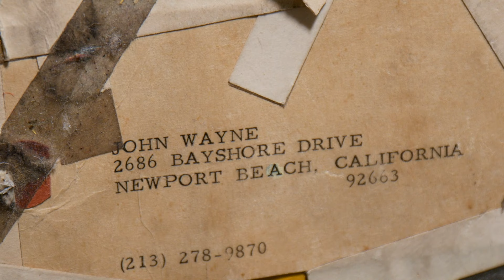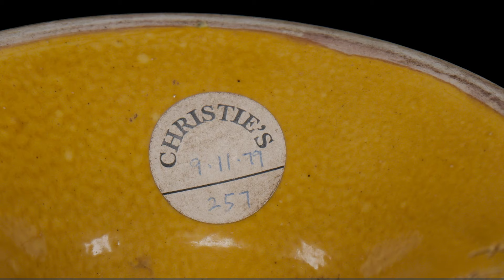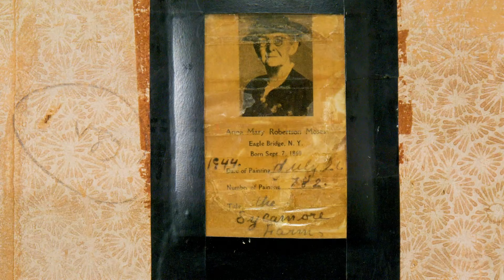Summer Landmark Collection 2021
Featured Items
Autographs and Memorabilia
Cultural icons and legends in their professions with personalities to match, Babe Ruth, Ty Cobb, Houdini, Elvis and John Wayne need no introduction.

The historic baseball signed by all-stars of the American and National leagues, most prominently Babe Ruth and Lou Gehrig, was handed down through generations of a Cincinnati family. The signatures may have been gathered at the 1938 All-Star Game at Crosley Field.

Signed in 1932 by Ty Cobb, this personal check is a reminder of the success Cobb found in professional baseball. The intense competitor, batting champion and stolen base leader achieved wealth on the field and off, through investments and stock trading.

Harry Houdini writes ahead to the manager of a Cincinnati theatre to ensure that the police officers necessary to secure the straight jacket before his inevitable escape have been arranged. The signed letter has been authenticated and is unique documentation of Houdini’s professionalism.

Imagine sitting next to Elvis on your next flight to New York... this lucky passenger must have. The transcendent film star and King of Rock and Roll was kind enough to sign their ticket.

Tuck away your treasures in John Wayne’s personal travel trunk. Originally sold at auction by John Wayne Enterprises the vintage piece includes a label with the all-american football star turned Hollywood celebrity’s personal address and stickers of his many travels and adventures.

Chinese Guangxu Yellow-Glazed Porcelain Archaistic Dou Covered Temple Vessel
Temple vessels in various forms and materials have been used in China as early as the Bronze Age. The bowls carried sacrificial food and drink to be placed at the alter during ceremonial rites and festivities. The Dou form vessel we are featuring bears the six character mark incised at the inner rim indicating it was made during the reign of the Emperor Quangxu from 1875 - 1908.

The lidded bowl rises from a flared stem with bands of archaistic detailing in crisp relief and an egg yolk yellow glaze both to the interior and exterior of the vessel.  A Christie’s Auction sticker dated 1979 remains affixed to the base.

Pablo Picasso Madoura Earthenware Pitcher "Pichet Têtes," 1953
Pablo Picasso began with the Madoura ceramics workshop in the fall of 1947 after he was commissioned by the owners to model a few clay pieces. His curiosity for the medium allowed him to explore its full potential; ultimately creating a substantial collection of both unique and editioned earthenware. In the post war era, this medium was more accessible to all in a time where only the wealthy could afford his paintings. He began making these objects as functional pieces that he used in his own home and gifted to friends.

During Picasso’s time at Madoura, he created over 3,500 forms in clay including vessels, dishes, figural and sculptural pieces. His work here celebrates the imaginary world where anthropomorphic and zoomorphic forms are among the central motifs of his ceramic works.

The glazing of this earthenware pitcher is a great representation of the whimsical imagery that has attracted collectors for years.

Grandma Moses Tempera Painting “The Sycamore Forest” 1944
Anna Mary Robertson Moses, more commonly known as the renowned American folk artist Grandma Moses, did not begin her art career until age 78 as she worked as a live-in housekeeper and operated her family farm for much of her life. As exemplified in this painting, titled “The Sycamore Farm” painted in 1944, many of her landscapes feature nostalgic rural life, including farm activities, holidays gatherings, and seasonal themes often rendered from an elevated perspective. This particular farm she painted multiple times, exhibiting the subject at different times of the year, as she did with many of her subjects.

“The Sycamore Farm” is executed in Moses’ signature style, exhibiting schematic perspective, a flat application of a rather primal palette, but also rendered with precise brushstrokes. The painting was previously exhibited at the Minneapolis Institute of Arts and was housed in the collection of the Galerie Sont a Ten in New York. It is also illustrated in Otto Kallir’s comprehensive book “Grandma Moses”.